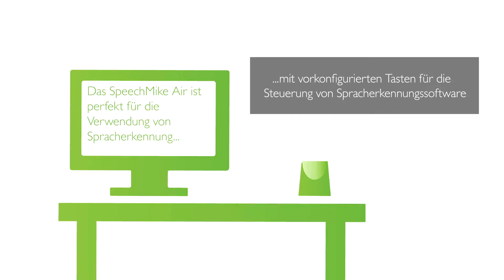SpeechMike Air (DE) HD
Das Philips SpeechMike Air ist speziell für die schwierigen Herausforderungen dokumentationsintensiver Branchen ausgelegt. Es ist die Perfektion des Diktierens am Desktop, ohne Einschränkungen durch ein Kabel. Das klare, zeitlose Design, die hervorragende Ergonomie und ausgeklügelte Funktionen in Verbindung mit erstklassiger Aufnahmequalität machen es zu einem Meilenstein im professionellen Diktieren.